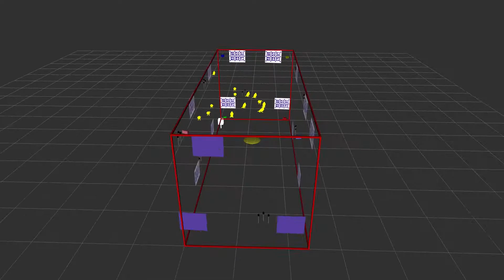‘Smart aviary’ poised to break new ground in behavioral research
A collaboration that has brought together biologists, engineers, and physicists from Penn centers to study the reproductive behavior of birds using machine learning in a custom-built aviary at Pennovation Works.